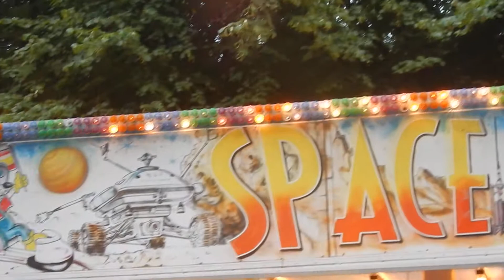Space Mouse *B.C.M. de Jongh* - Offride Overdag Kermis Park Hilaria 2017